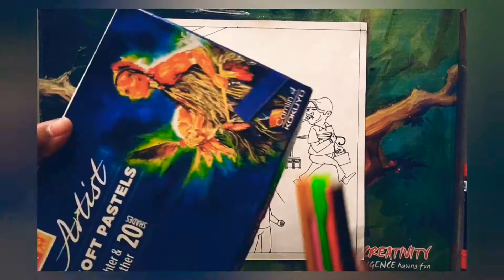|| special || theme || keeping our monuments and tourist place clean ||☝️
basically the drawing which I am taking in this video is totally based on the theme

 "keeping a monuments and tourist place clean"
 or we say that it is related to the theme
# swachh Bharat abhiyan # as well.

now I am tell you all the colours that you required in this drawing...

1. sketch pens
2. pencil colours
3. soft pastels